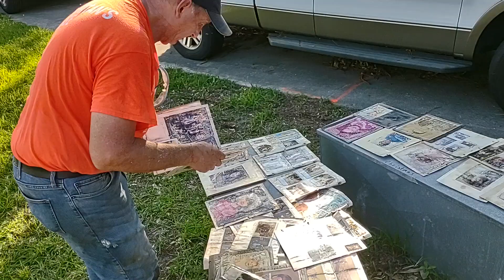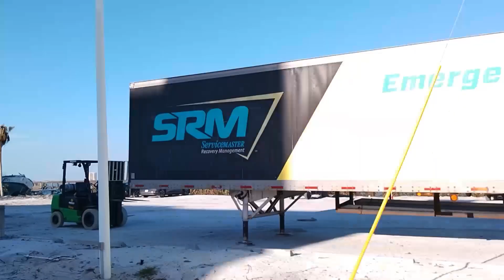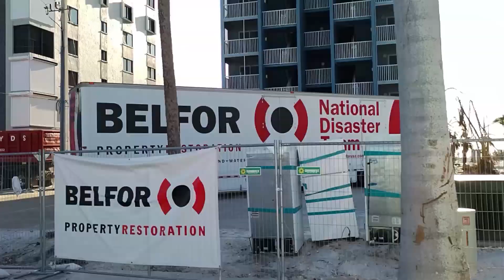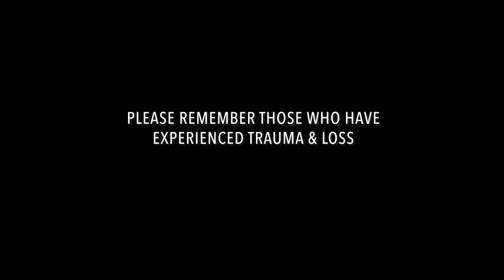Fort Myers Beach after Hurricane Ian (Extended Footage)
A couple months after Hurricane Ian wreaked havoc and destruction on the Fort Myers area, Steve and I spent some time volunteering with Samaritan's Purse, helping with disaster relief efforts. The following footage shows the extended footage of the devastation and recovery progress in Fort Myers Beach as we drove through the area astounded and overwhelmed by the sight before us.

On September 28th, Hurricane Ian, a category 4 storm made landfall in Fort Myers, Florida bringing fierce winds and dangerous, record-breaking storm surges. One of the strongest storms to ever hit Florida, it took several lives and left catastrophic and heart-breaking damage and seemingly endless piles of debris in its wake.

We hope you’ll join us and remember the loss and needs of those who have been so hard hit. There are so many hurting people in this world. There is so much need. Part of our reason for sharing this is to raise awareness of the ongoing situation in Fort Myers and to ask, if you feel led, to consider donating time or money (to an organization you trust) to this area in need.